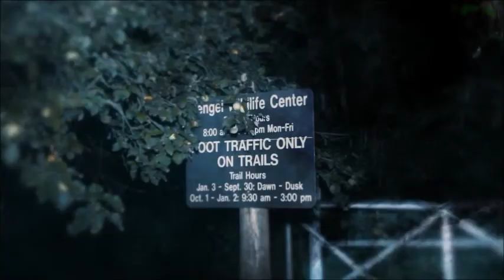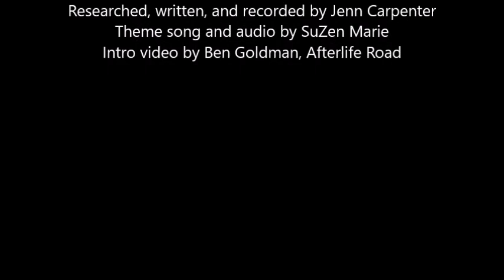Episode 85: Bad Apples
In the early 1900s, the auto industry reigned supreme in Lansing. But another, more deadly industry was making moves in the shadows. Fruit. When two rival fruit companies owned by Italian immigrants with strong ties to La Cosa Nostra went to war, no one was safe. Using fruit stands as a front throughout the city, a secret battle raged for years- contract killings, bombings, murder, extortion. Lansing's Fruit War was among the Capital City's best kept secrects...until now.

Hosted by Jenn Carpenter, So Dead is a Michigan-based podcast featuring unique tales of true crime, the paranormal, urban legends, and more.